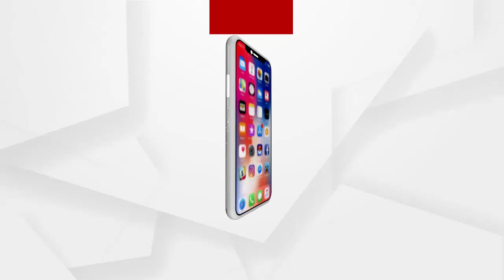ଚକୋଲେଟ ଜରି ଭିତରେ ସୁନା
ମୁମ୍ୱାଇ ଏୟାରପୋର୍ଟରୁ 481ଗ୍ରାମର ସୁନା ଜବତ...ସୁନା ଚାଲାଣ ଅଭଇଯୋଗରେ ଜଣେ ମହିଳା ଗିରଫ...